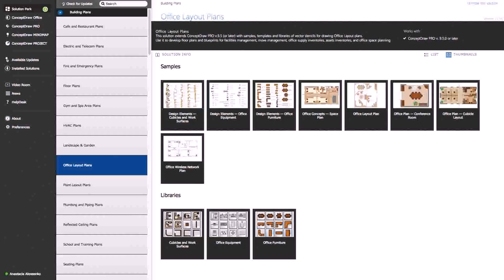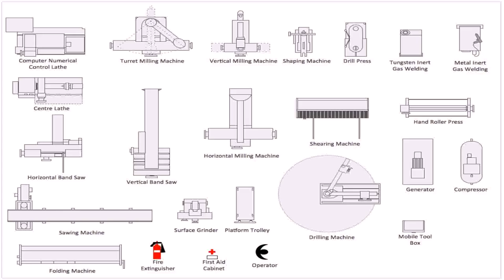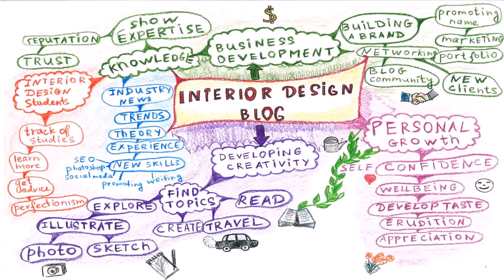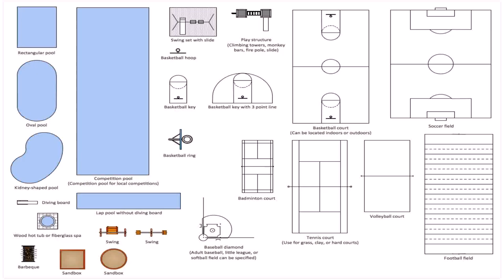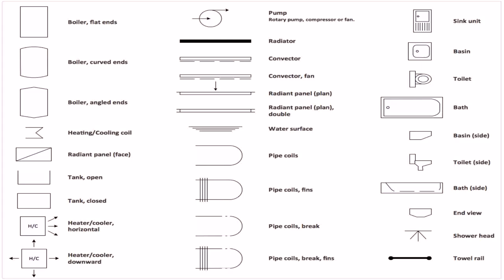Home Design Вђ“ Online Interior Design And Decorating Tools (see description)